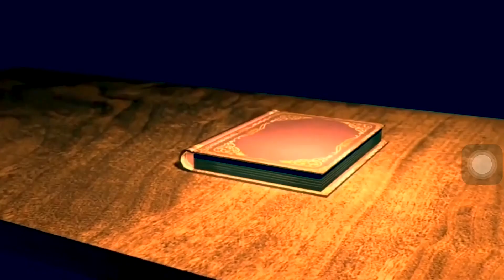Intro making for Gyandhara 2.0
Tree being the symbol of knowledge where one can achieve the “Buddha” and birds as the flow of knowledge. So gyaandhara presenting you the intro and conclusion.